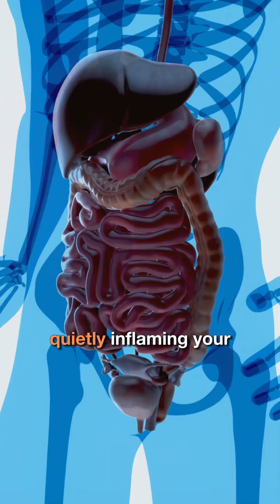Low HRV? Your Gut Might Be the Real Reason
If your HRV stays low no matter how much you rest or recover, your gut could be the hidden cause.

Inflammation, food sensitivities, and poor digestion activate stress signals that keep your body in “fight or flight” mode, lowering parasympathetic activity and dragging down HRV.

Since your vagus nerve links the gut and brain, an inflamed gut can block full recovery even with perfect sleep or training.

If you’re doing everything right but still not bouncing back, it might be time to fix your gut, not your workouts.